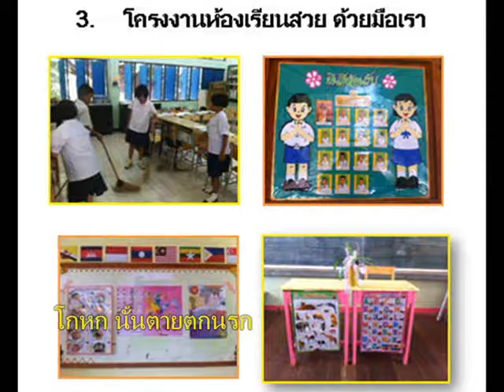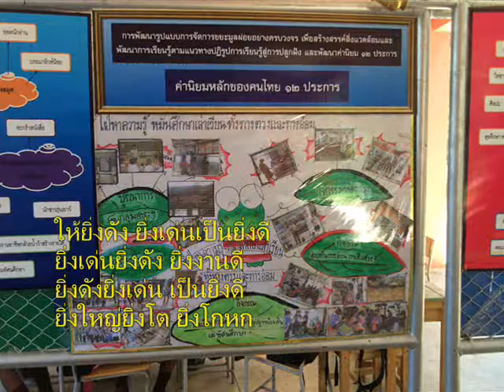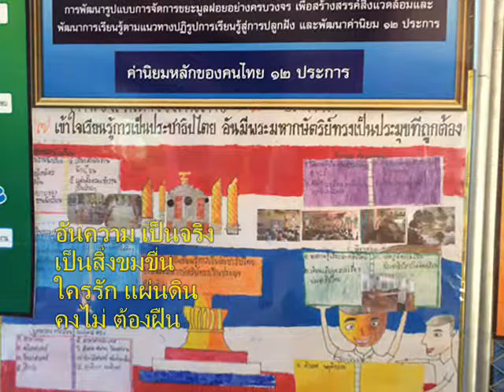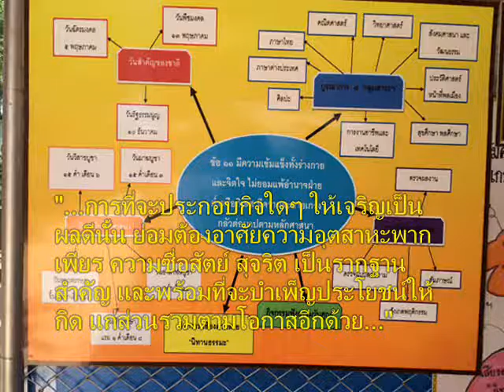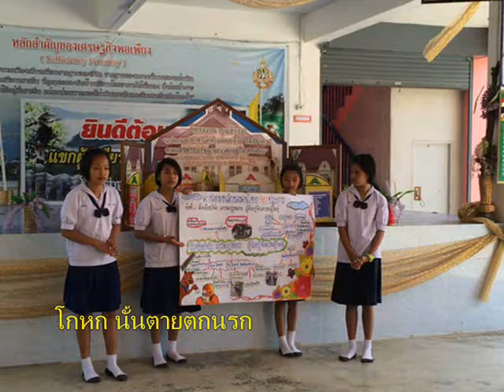034+เพลงนรกคอรัปชั่น+คาราบาว+ร ร บ้านแม่คะเมย+มูลนิธิยุวสถิรคุณ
034+เพลงนรกคอรัปชั่น+คาราบาว+ร ร บ้านแม่คะเมย+มูลนิธิยุวสถิรคุณ
เนื้อเพลง : นรกคอรัปชั่น+คาราบาว
when building
picture

โกหก นั้นตายตกนรก
อันคนเราทุกวันนี้ ทุกคน
อยู่ในวงเวียนวน
ความขัดแย้ง
เกิดเป็นคนหากิน
ละต้องขันแข่ง
แย่งกันชิงกัน ทำลายกัน
ชิงกันแย่งกัน ทำลายกัน
อันสังคมของคนนี้ ทุกวัน
เขาไล่แทงไล่ฟัน
กันข้างหลัง
ทำอะไรก็ได้ให้มีตังค์
ให้ยิ่งดัง ยิ่งเด่นเป็นยิ่งดี
ยิ่งเด่นยิ่งดัง ยิ่งงานดี
ยิ่งดังยิ่งเด่น เป็นยิ่งดี
ยิ่งใหญ่ยิ่งโต ยิ่งโกหก
อันความ เป็นจริง
เป็นสิ่งขมขื่น
ใครรัก แผ่นดิน
คงไม่ ต้องฝืน
พูดจริง ทำจริง
ใช่เป็นเรื่องอื่น
อย่าให้เด็กวานซืน
ต้องคอย มายืนยกป้าย
Thinking Different
The End.